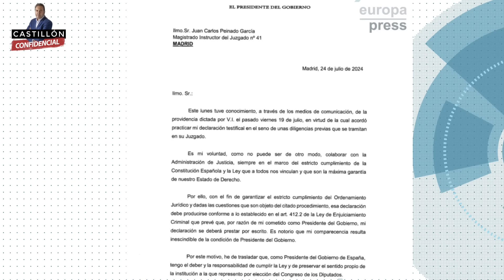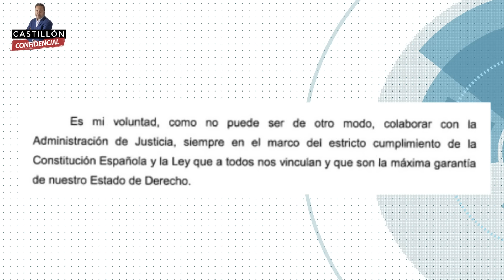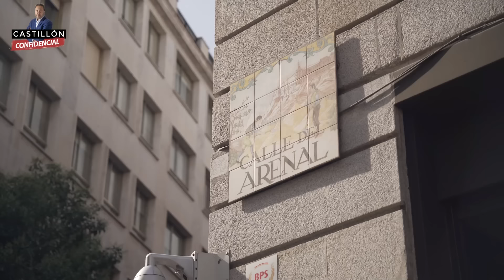✅PROGRAMA 25/07 "SÁNCHEZ SE ATRINCHERA "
EDITORIAL:
"Tercera carta de Sánchez, esta vez dando ordenes al juez Peinado para que no venga a casa a interrogarle. Lo nunca visto"

-RAMÓN ARCUSA, compositor y miembro de El Dúo Dinámico
"Sánchez tiene un peligro tremendo, nunca sabes por dónde andará"
"Ningún intelectual de izquierdas ha criticado jamás nada a Sánchez, no es posible"
"Todos los ministros repiten como cacatúas lo que diga Sánchez, siempre hay un culpable, el PP"

-NACHO FUSTER-FABRA, abogado y profesor universitario
-JOSUÉ CARDENAS, de Periodista Digital
"Pedro Sánchez no tiene porque prepararse para declarar como testigo ante el juez, su obligación es decir la verdad" (Fuster)
"El PP no se va a atrever a presentar una moción de censura contra Sánchez" (Cárdenas)